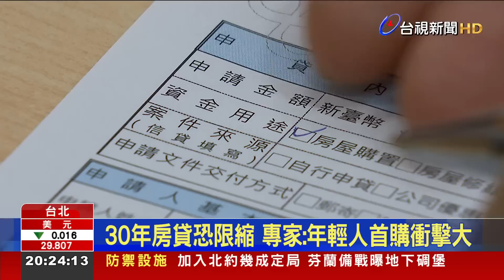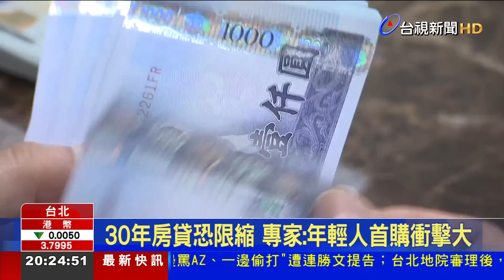央行3招第5波打炒房？ 建商：威力根本核彈級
為了遏止居高不下的房價，央行總裁楊金龍透露，擬祭出第五波信用管制，不排除納入第2戶，以及限縮熱區房貸成數等方向。對此，房仲全聯會榮譽理事長李同榮表示，這簡直就是「硬打房」而非政府再三強調的「打炒房」，殺傷力將有如核彈般，對首購年輕人影響最大，不是更買不起，就是每個月平均房貸負擔加重。